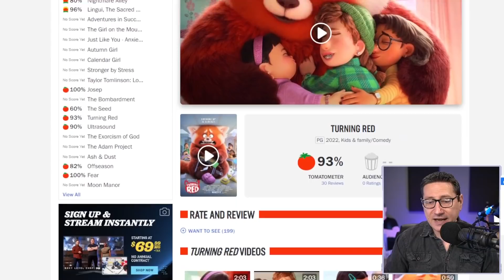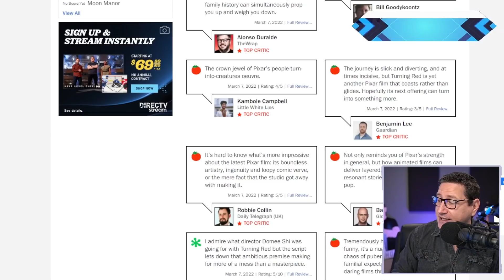Reviews For Pixar's Turning Red Are Impressive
Turning Red (2022) - A 13-year-old girl named Mei Lee turns into a giant red panda whenever she gets too excited.

Mic pre-amps

Streaming Software
Wirecast Pro